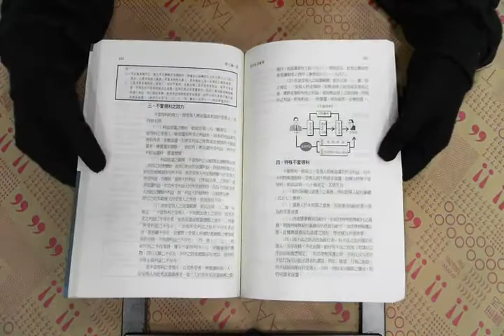TAAZE｜實用民法概要 二手書書況 9789574126392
TAAZE｜讀冊生活網路書店「實用民法概要」，找二手書請至